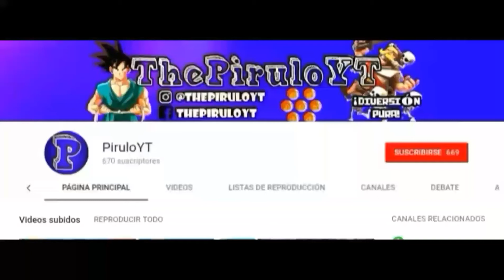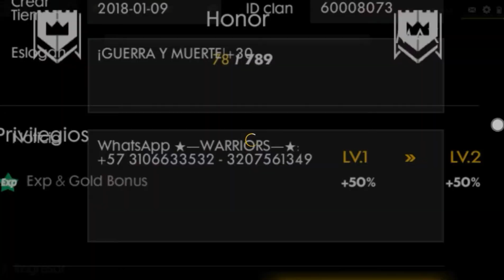LES PRESENTO MI CLAN | TOP 100 LISTA REGIONAL - Free Fire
- ¡Sígueme!

Video subido y creado por ThePiruloYT